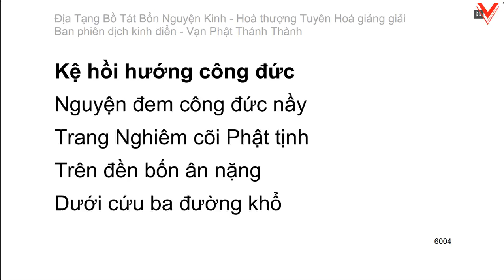Kinh Địa Tạng Vương Bồ Tát Bổn Nguyện 地藏菩薩本願經 - H.T Tuyên Hoá giảng giải (tiếp theo)